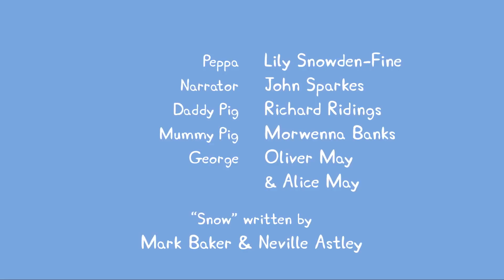Peppa Pig Nederlands Compilatie Nieuwe Afleveringen | Sneeuw | Tekenfilm | Peppa de Big